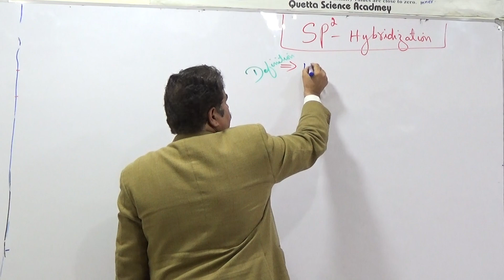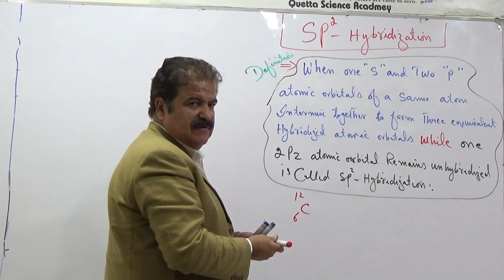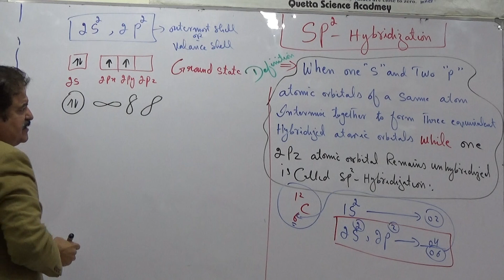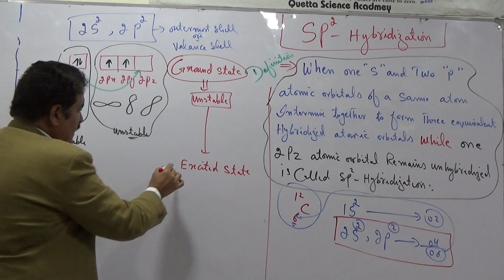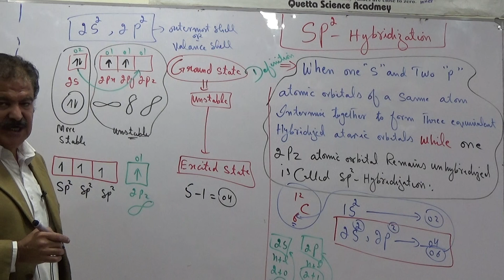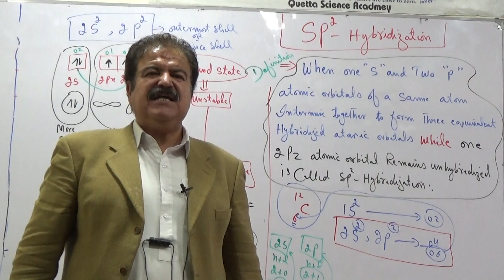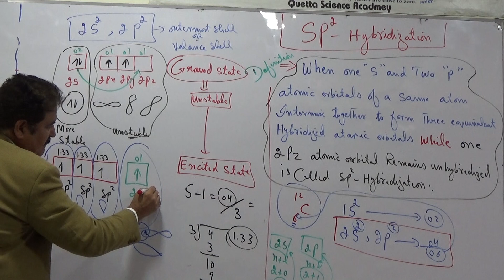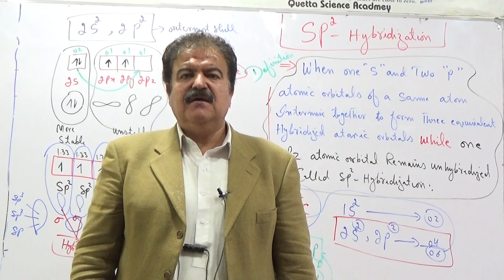Sp2-Hybridization | Full Concept | (L11) | 1st year Chemistry | Urdu | Hindi | By Prof.Javed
" Join Prof. Javed Khan Yousafzai, M.Phil in Chemistry, as he dives into the fascinating world of Sp2 atomic hybridization. Explore the intricate process by which atoms form hybrid orbitals, providing a comprehensive understanding of chemical bonding.